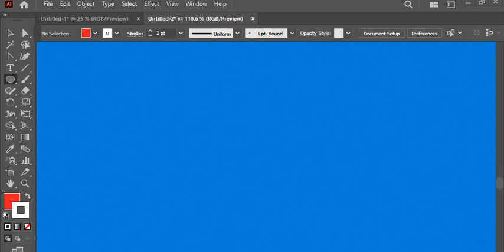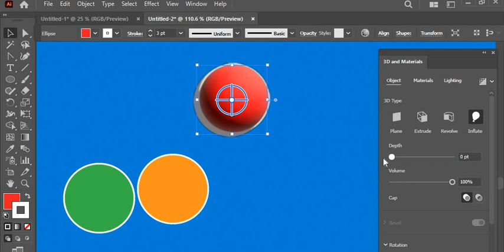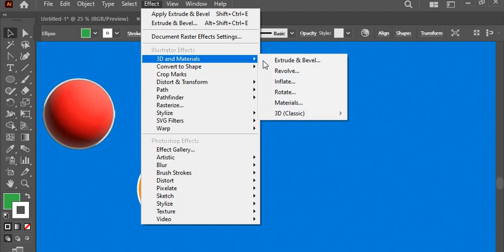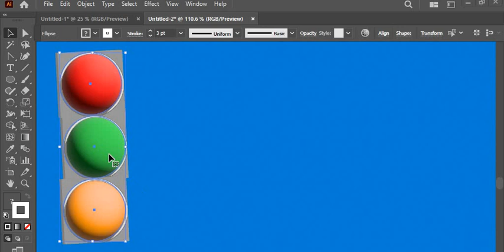3D LOGO DESIGN IN ADOBE ILLUSTRATOR (Traffic light)